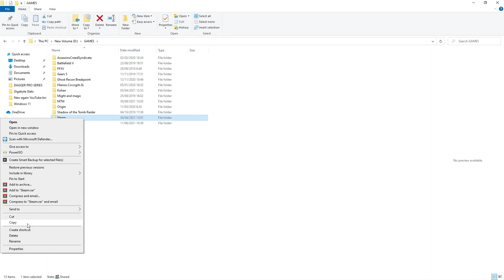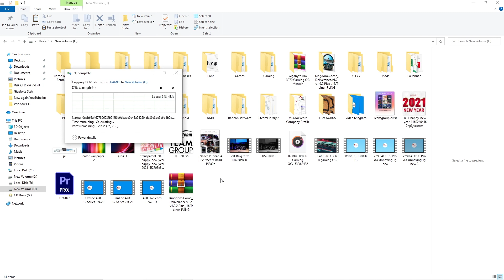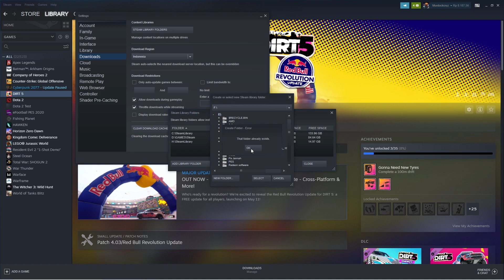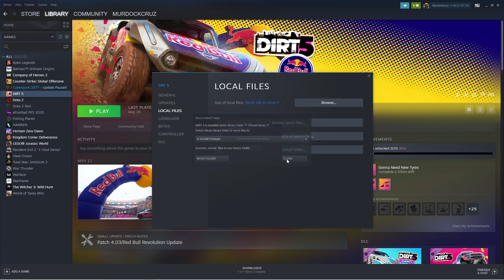Gini Cara Mudah Mindahin Game Steam Ke Folder/Drive Lain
Gimana sih cara mindahin game Steam ke folder lain tanpa harus instal lagi? Gampang kok. Penasaran? Pantengin terus video ini!